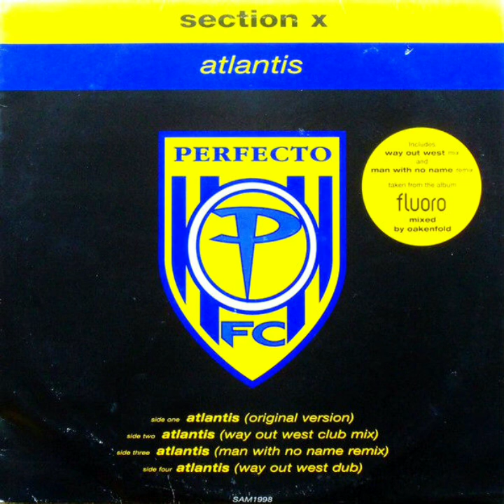Section X - Atlantis (Original Version)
Amazing Trance + Goa Trance Classic